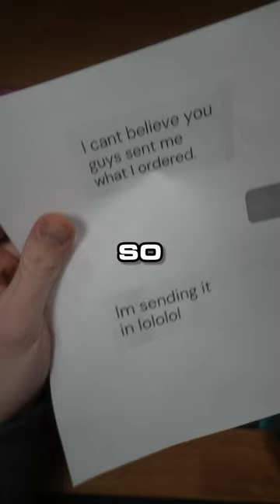We sent what he ordered?